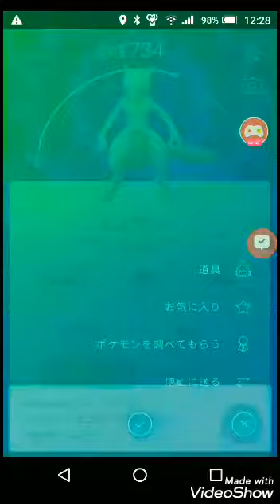ミュウツーゲット❗